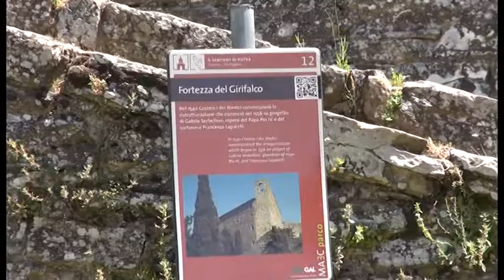La Fortezza del Girifalco di Cortona si candida per ospitare le unioni civili